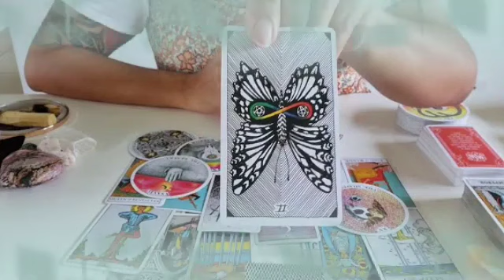برج الدلو توقعات لشهر أبريل 2023 // شريك عطشان لحبك كثير💘ظلمك و لكن ندمان كثير😔يريد رجوع سامحه👌